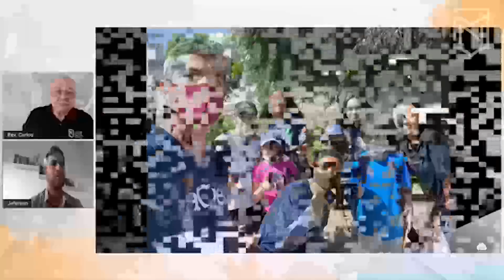Rev Jeferson Moreira, da IPB Brotas de Macaúbas-BA, no programa da JMN da IPB do Brasil.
Documento de Simoni Alcoforado